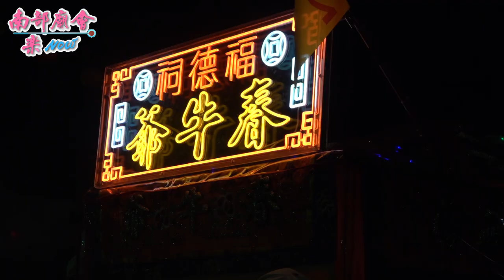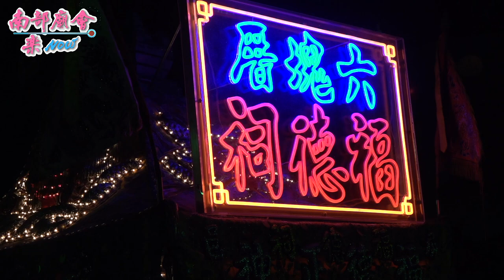3／28(日) 【三年一科迎王聖事，圓滿落幕！大千歲入宮安座】屏東市 六塊厝長安宮​ 觀音佛祖聖誕暨辛丑正科迎王祭典恭迎代天巡狩平安遶境